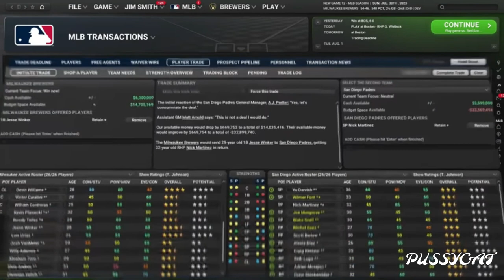(Steam Game) Out of the park baseball 24 - Official Trailer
ABOUT THIS GAME:
Play What The Pros Play! Officially licensed by MLB, the MLB Players Inc., and KBO, Out of the Park Baseball 24 is the newest in the award-winning sports strategy series. A sports fan’s dream come true - and the only game ever to win Metacritic PC Game of the Year Award TWICE.

RELEASE DATE: 20 Mar, 2023

DEVELOPER: Out of the Park Developments

PUBLISHER: Out of the Park Developments

SYSTEM REQUIREMENTS
MINIMUM:
Requires a 64-bit processor and operating system
OS: Win8.x/Win10/Win11
Processor: Intel or AMD, 64 bit
Memory: 2 GB RAM
Graphics: OpenGL 3.1 or newer, min. 512 MB GPU memory
Storage: 3 GB available space